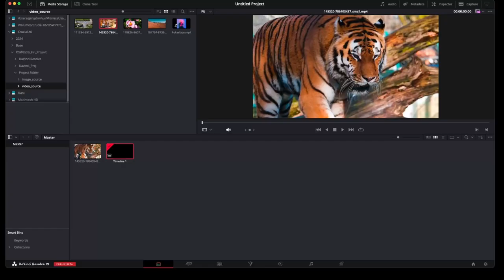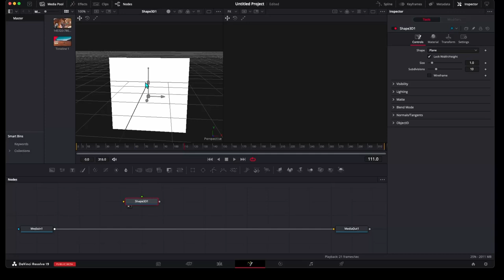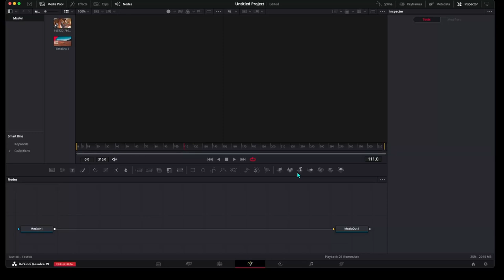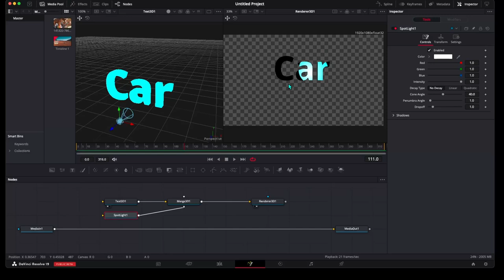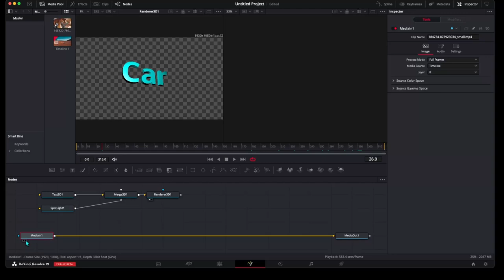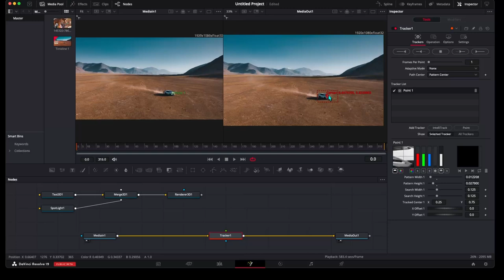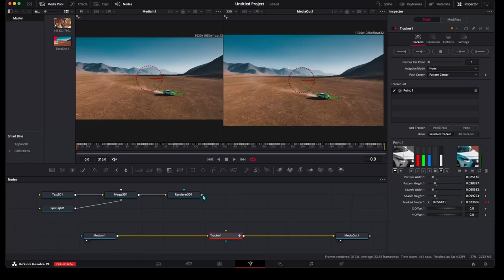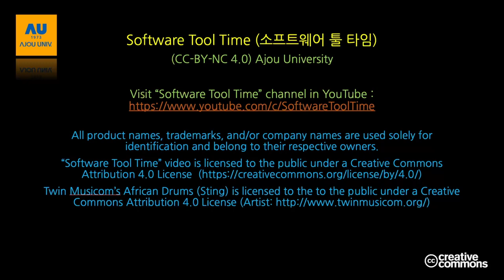[SWTT] Davinci Resolve 19 - Fusion 강돈희 04 /04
[SWTT] Davinci Resolve 19
강사 : 아주대학교 강돈희
내용 : Davinci Resolve Fusion 기능에 대한 간단한 설명과 사용방법